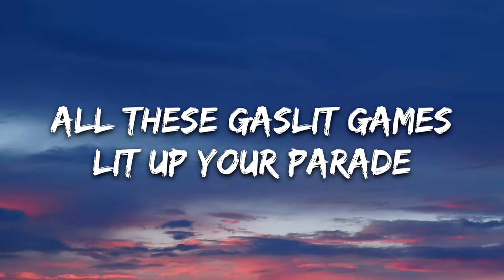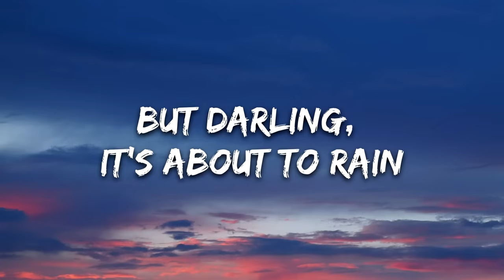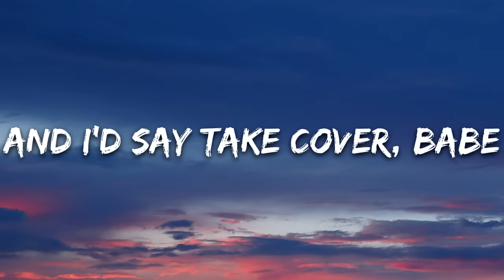Chow boò, Rachel Leycroft - Fictional (Lyrics) [7clouds Release]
🎤 Lyrics: Chow boò, Rachel Leycroft - Fictional

I ask for answers,
You distract me with noise;
Just masking facts &
clouding my vantage point.

All these gaslit games
Lit up your parade,
But darling, it’s about to rain,
About to rain, rain.

And i’d say take cover, babe,
But there’s nowhere to go,
Cause now i know you’re so fictional,
You’re so, so fictional…fictional,
You’re so fictional.

That’s quite a show you gave
Kept everyone hooked.
That character you played
Was one for the books.

You’re so, so, you’re so fictional.
You’re so fictional.
You’re so, you’re so, you’re so,
You’re so fictional, you’re so fictional.
You’re so fictional,
You’re so, You’re so fictional

There’s no, there’s nowhere to go.
Cause you’re so fictional.